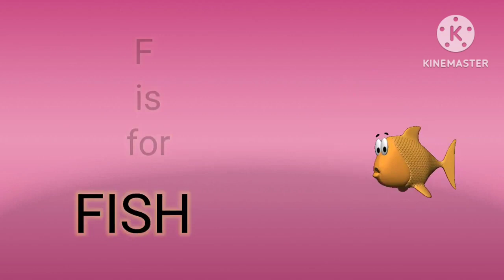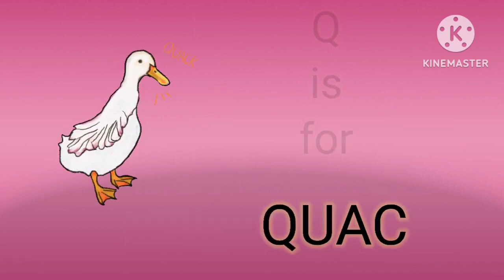phonics alphabet song, alphabets, alphabet sounds, english alphabet, phonic, alphabet song, phonics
phonics alphabet song, alphabets, alphabet sounds, english alphabet, phonic,  alphabet song, phonics for children